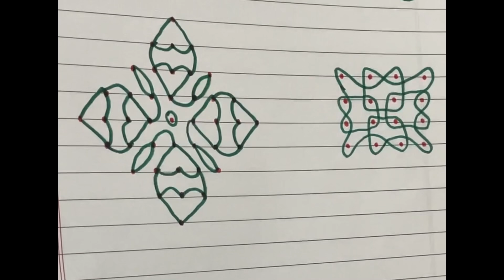2 easy daily rangoli kolam ✨😇rangoli for beginners